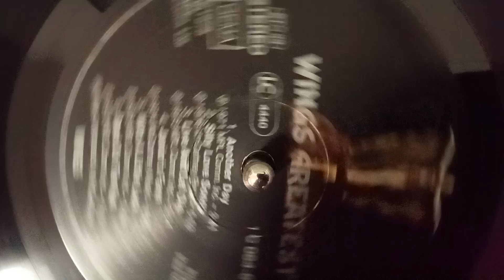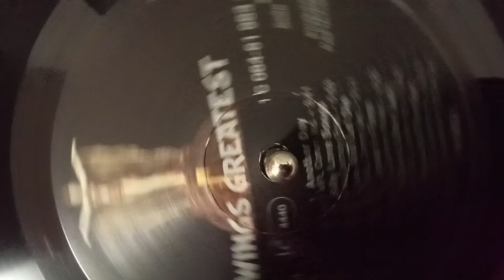Wings - Junior's Farm